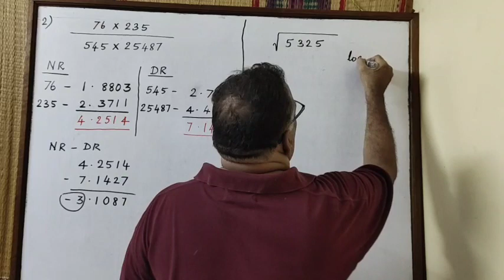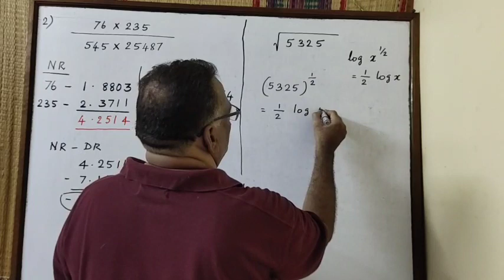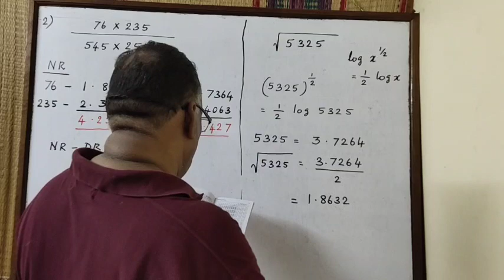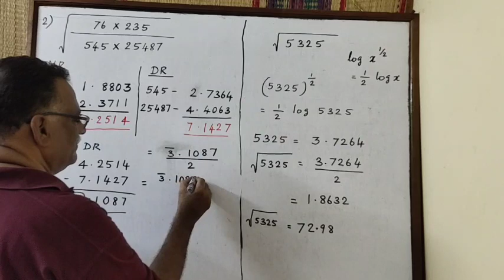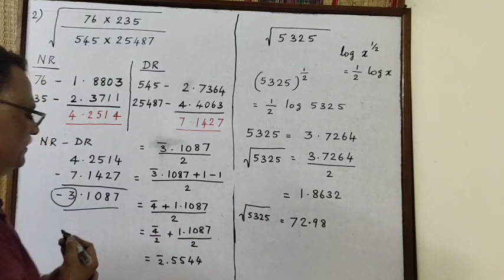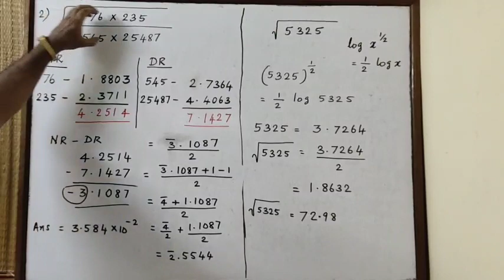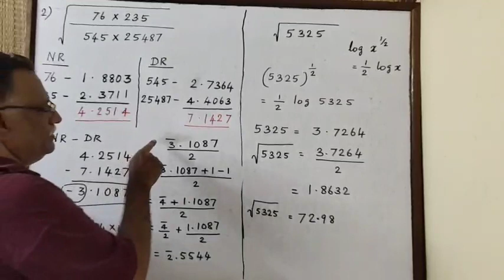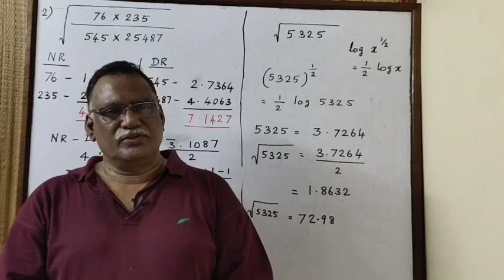LOGIRITHM MADE EASY PART 3